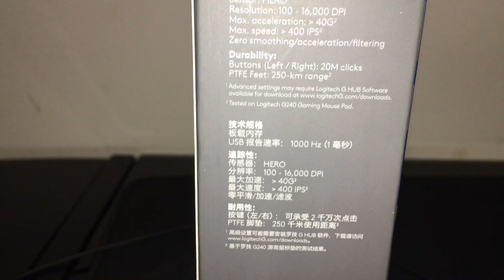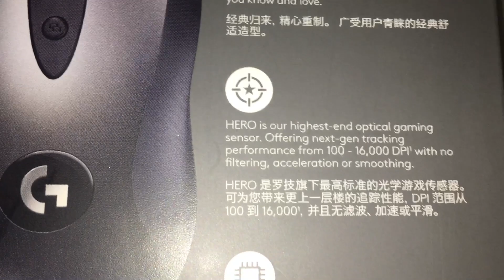Logitech MX518 LEGENDARY 2019 XIMAPEX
Great mouse